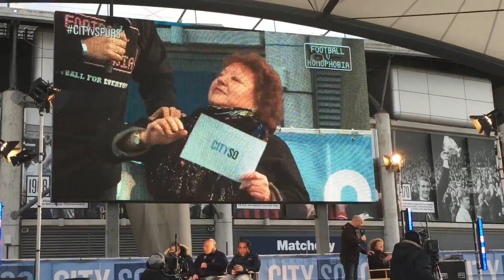Blind date at MCFC City Square.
Valentine's Day fun at City Square. 14 February 2016.